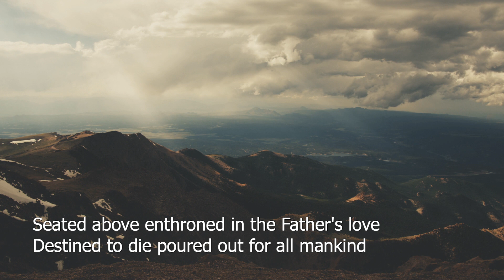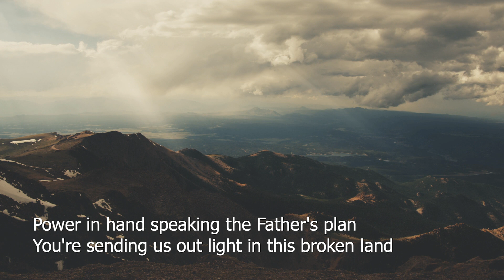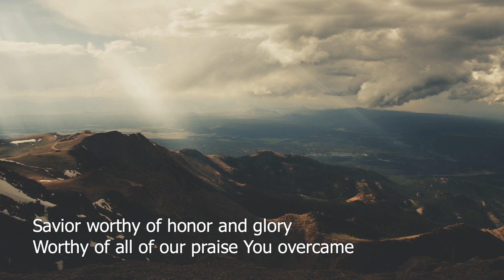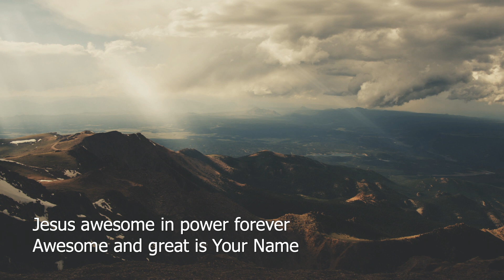"Overcome" cover by Hope Church Roscoe